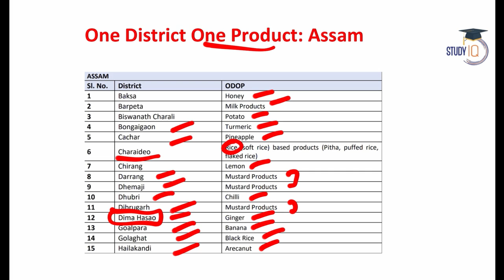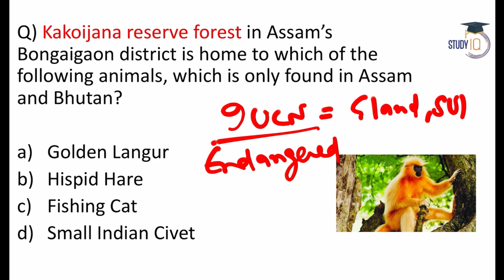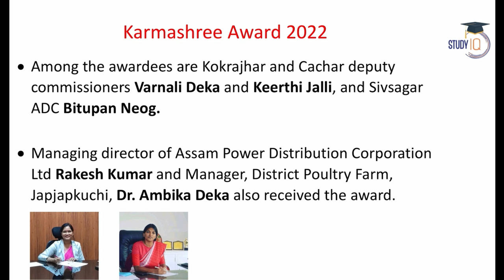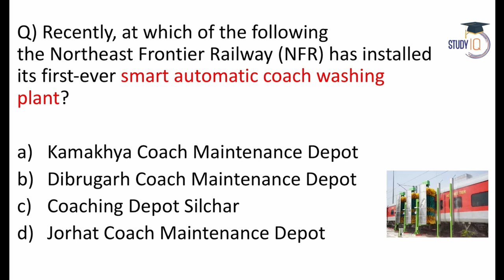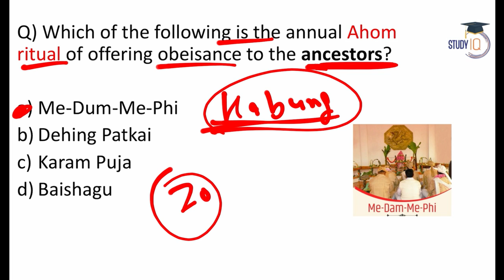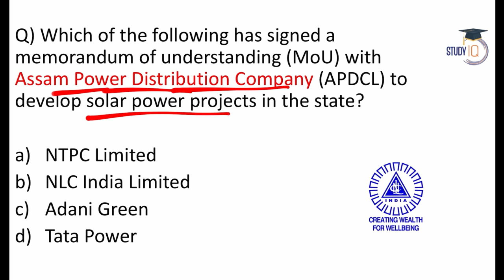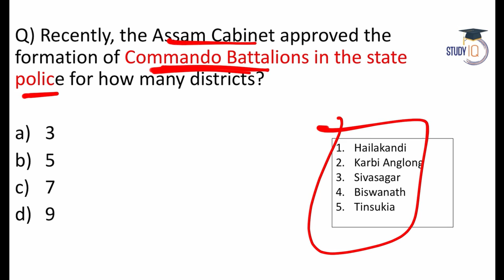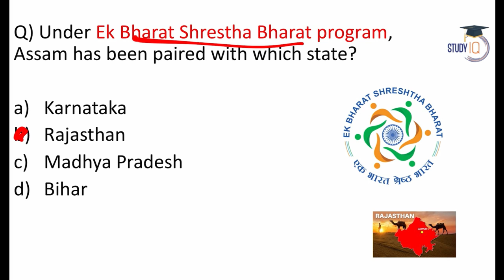ASSAM Current Affairs 2022 January to July for all ASSAM Exams by Dr Gaurav Garg